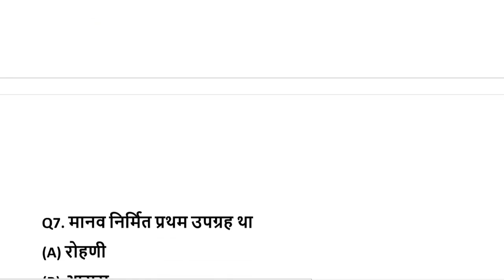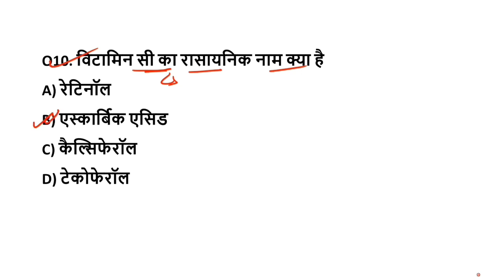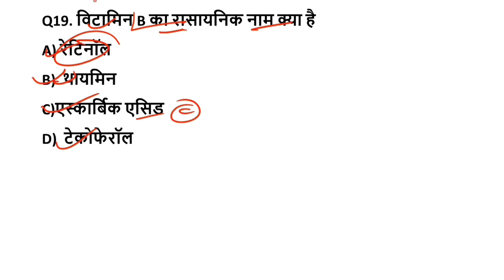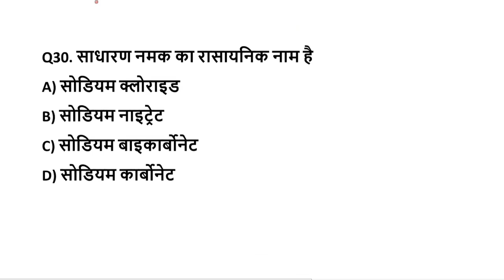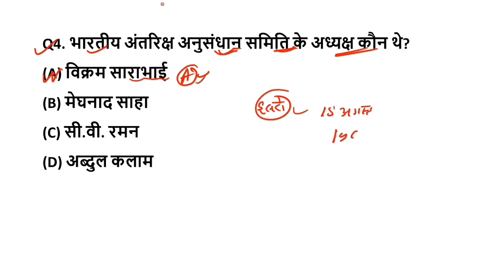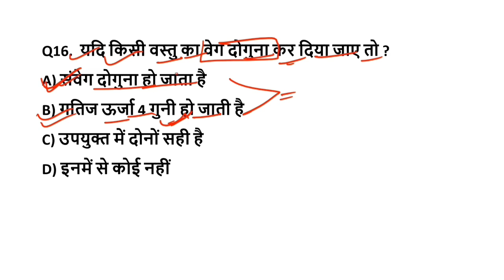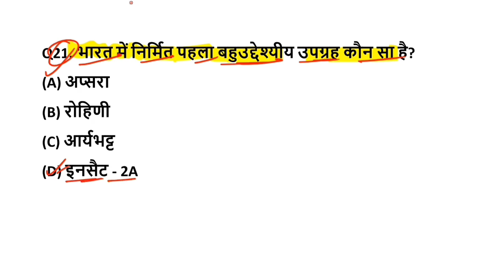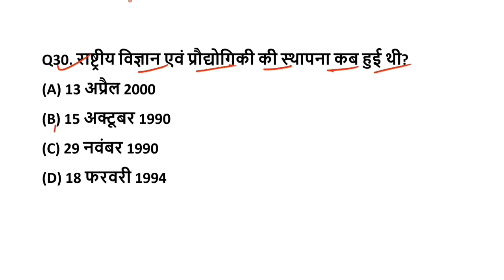Bihar Police New Practice SET 2023 || Bihar Police Science Important Question 2023 || बिहार पुलिस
✍️ बिहार पुलिस कांस्टेबल 2023 सामान्य ज्ञान GK GS 1000 Imp Question eBook

bihar police constable exam 2023 ki taiyari kaise karen
bihar police ki taiyari kaise karen 2023
bihar police ke liye kaun sa book padhe hain
bihar police exam best book 2023,
bihar police book 2023
bihar police best book
bihar police mein ek bar mein result kaise banaen,
bihar police constable exam cutoff,
bihar police mein Kitna kharcha hoga,
bihar police salary,
bihar police ka form Kaise bhare,
bihar police practice set science
bihar police practice set himdi
Bihar police new form apply 2023,
bihar police fee 2023,
bihar police ka taiyari kaise karen,
bihar police ke liye kaun sa book padhe,